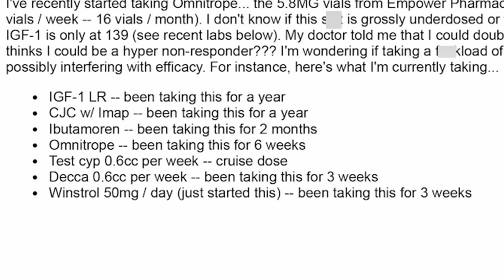Liver King Exposed: But, It Gets Much WORSE